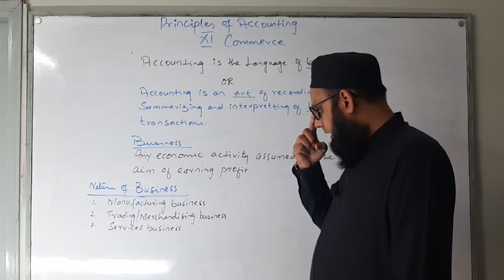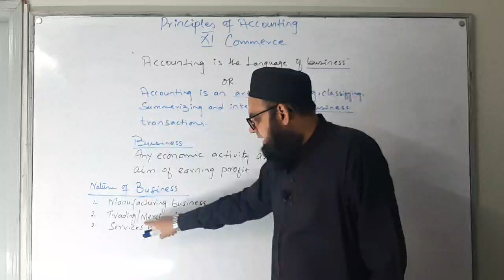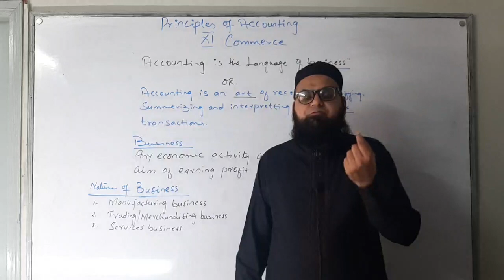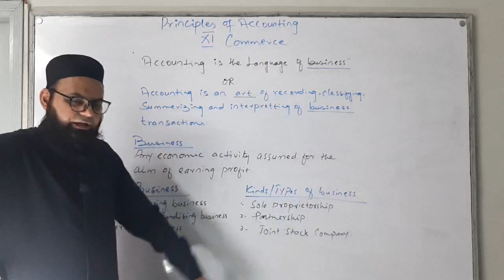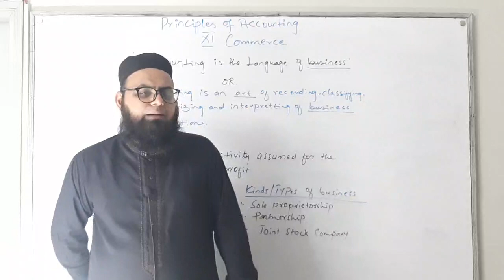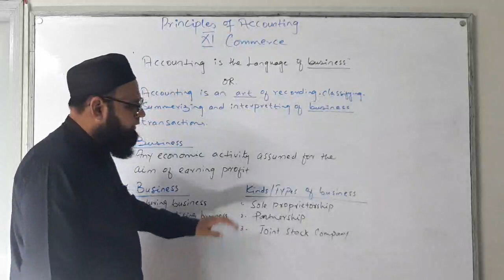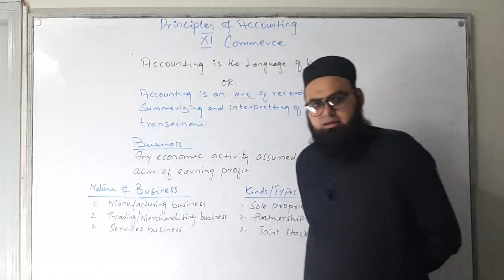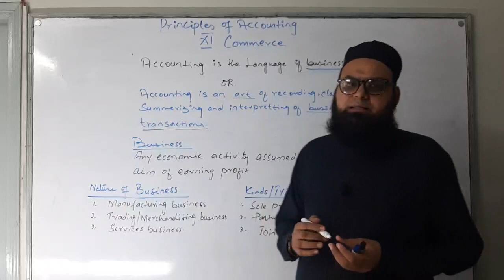XI ACCOUNTING | BASIC ACCOUNTING | LECTURE 2